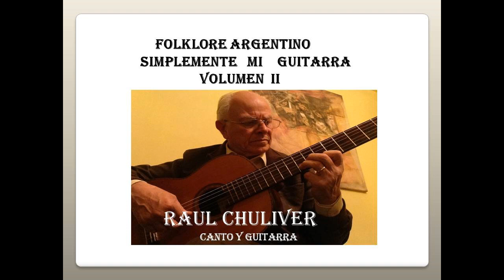FOLKLORE ARGENTINO VOL 2 - RAUL CHULIVER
El guitarrista Raul Chuliver interpreta en canto y guitarra obras de compositores argentinos y de su autoría.